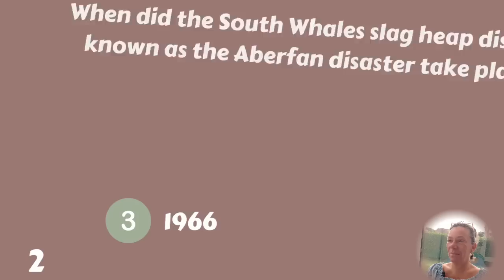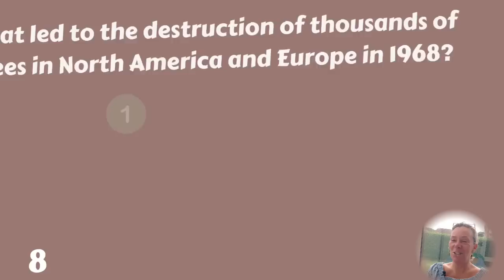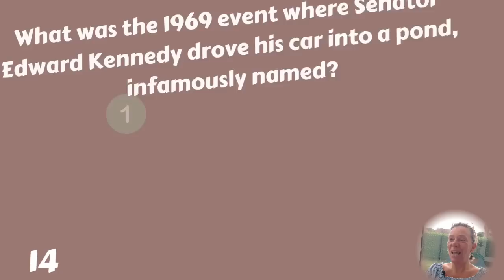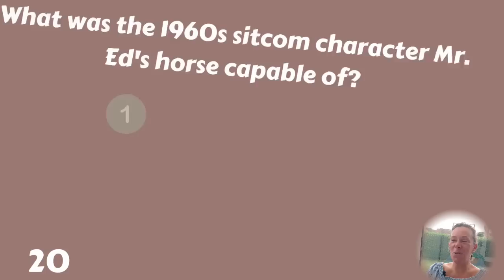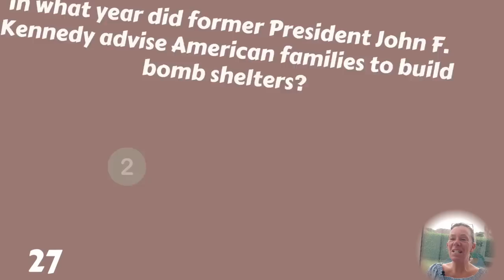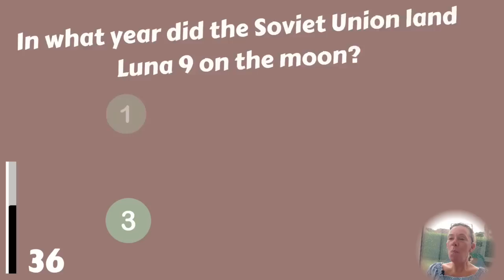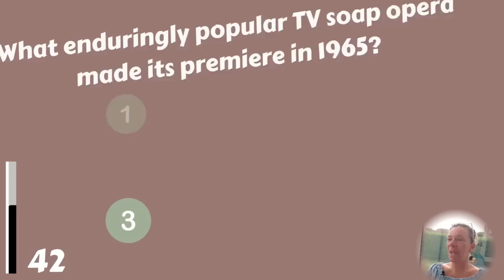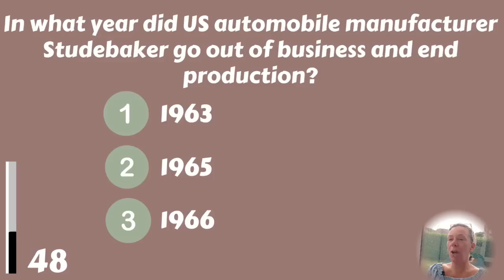What Do You Remember Of The 1960s? | Check-up Your Memory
Let's test your memory! What do you remember of the 1960s? 50 trivia questions about the 1960s will appear. Can you score 50/50?